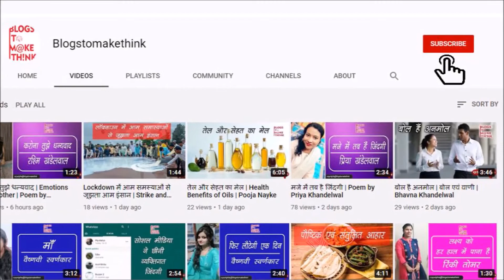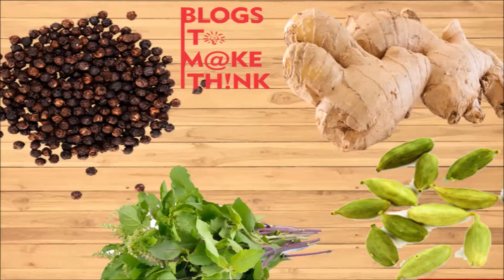चाय के फायदे भी नुकसान भी | Shraddha Maheshwari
चाय पीने के अनेको फायदे हैं। परन्तु यदि चाय का  सही समय पर एवं उचित प्रकार से या अधिक मात्रा में सेवन किया जाए तो चाय बहुत अधिक नुकसानदायक भी हो सकती है।
इस वीडियो में हमने आपको चाय के फायदों के साथ-साथ चाय का सही उपयोग एवं समय भी बताया है।

गुड़ के 12 फायदे | सर्दियों का राजा | 12 Benefits of Jaggery | Winter Healthy Tips | Rishika Joshi

सर्दी जुकाम से छुटकारा पाने के घरेलू उपाय | Home Remedies for Cold and Cough | Mamta Balani